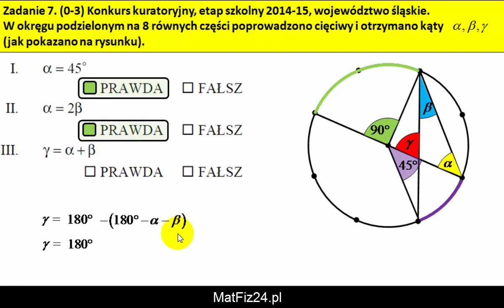Kąt środkowy i wpisany w okręgu - Zadanie 7 - MatFiz24.pl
Zadanie 7
Konkurs kuratoryjny z matematyki, etap szkolny 2014/15, województwo śląskie.

W okręgu podzielonym na 8 równych części poprowadzono cięciwy i otrzymano kąty: alfa,beta, gama (jak pokazano na rysunku). Odpowiedz, czy miary kątów są prawdziwe?